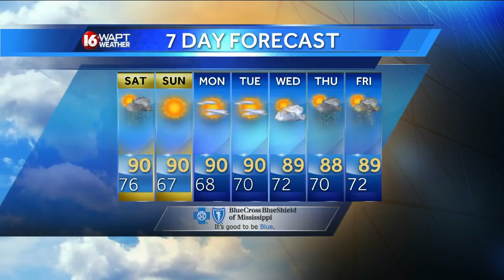Friday Evening Webcast